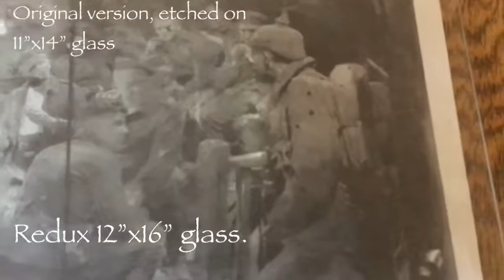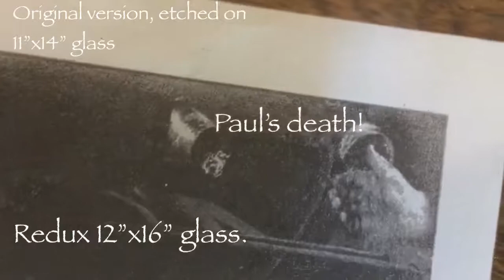Western Front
Theme etched glass